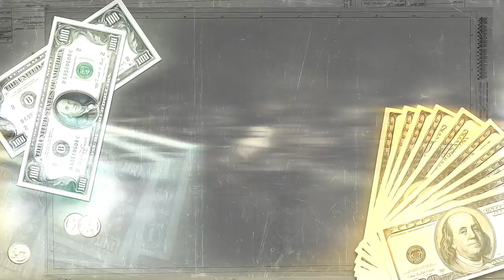Louie Gonz - Time is Money (Official Audio Visual)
Give me the loot!!!

Track produced by: Louie Gonz